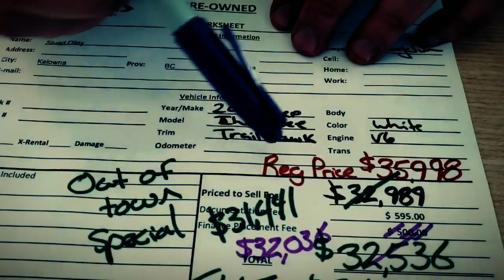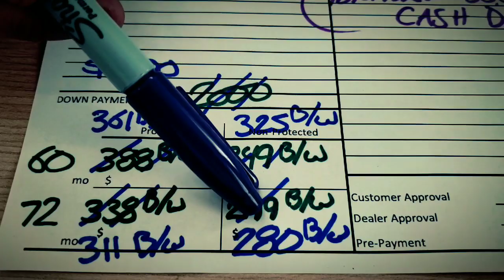16 trailhawk great deal